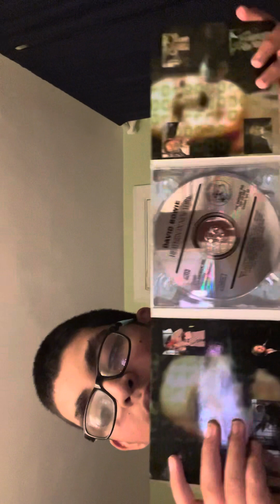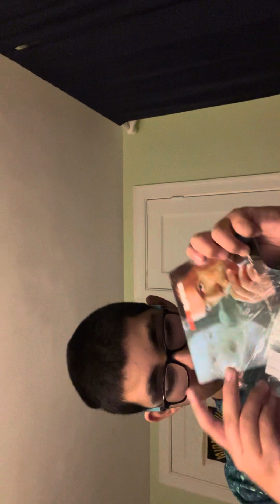David Bowie he’s in the New York rare item showcased